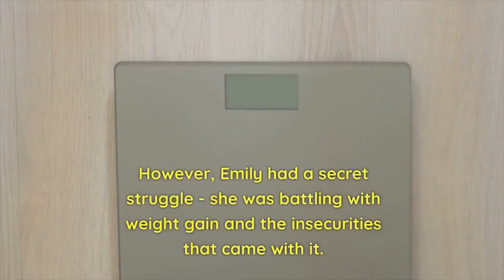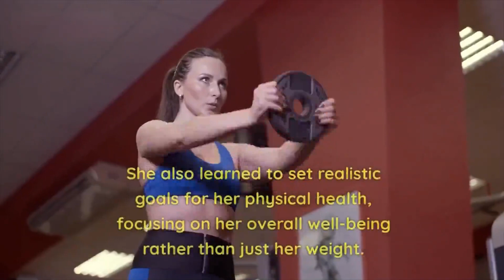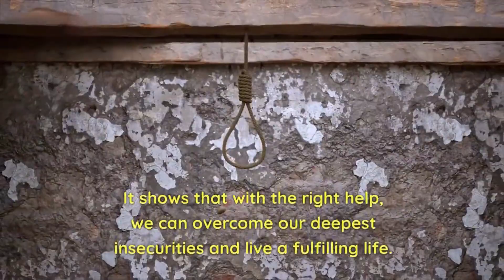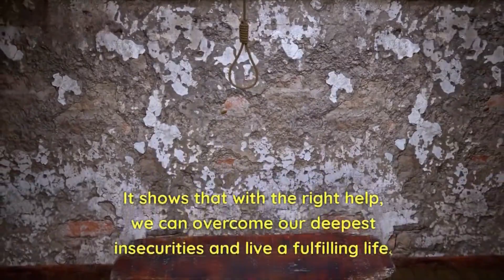Weightless: A Journey to Self-Acceptance and Love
In this powerful and relatable video, follow Emily's journey as she battles weight gain and the insecurities that come with it. Discover how psychological interventions, including Cognitive Behavioral Therapy (CBT) and Acceptance and Commitment Therapy (ACT), helped her overcome her struggles and find self-acceptance. This inspiring story reminds us that our worth is not defined by our appearance, but by our strength, resilience, and ability to love ourselves. Join Emily on her path to self-discovery and learn how you too can break free from the weight of insecurities.